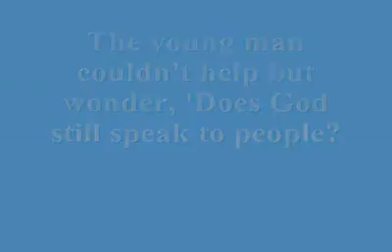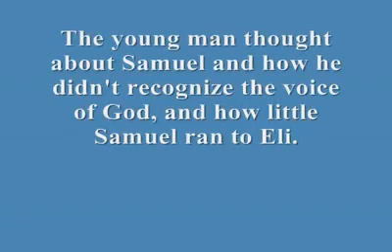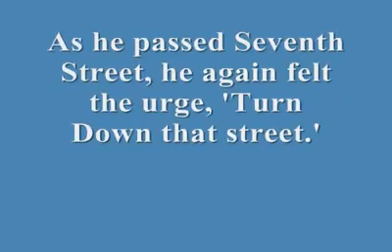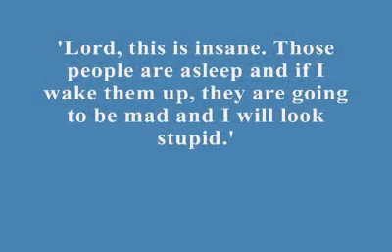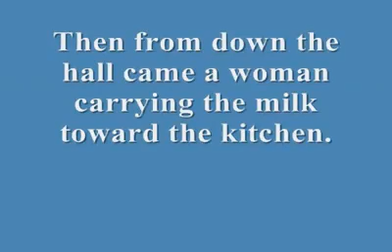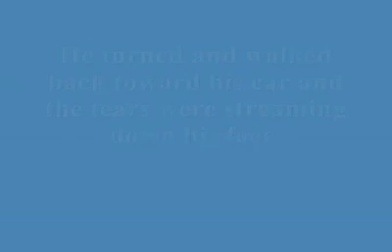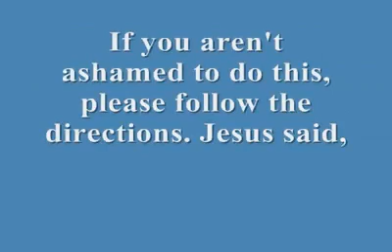We Bow Down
God answers prayer in mysterious ways.